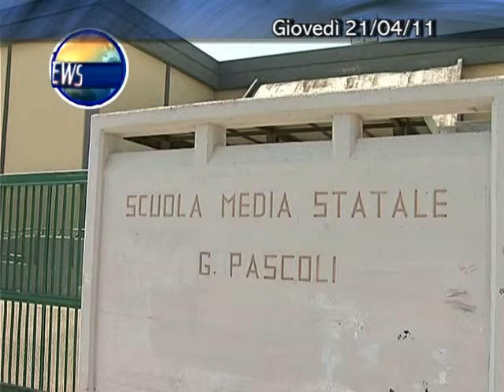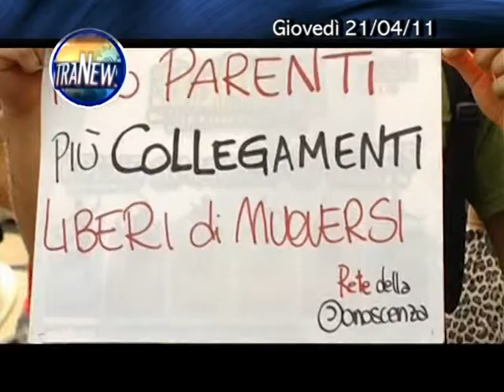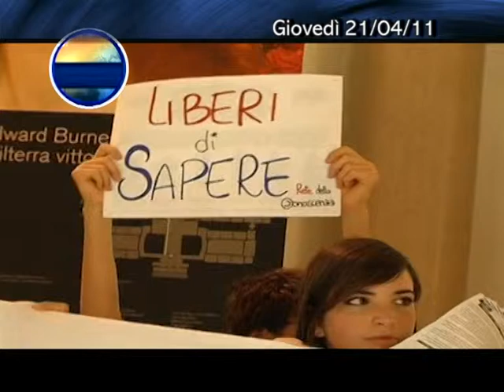News 21 Aprile 2011.m2p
Notiziario del 21 Aprile 2011 di TeleMilano